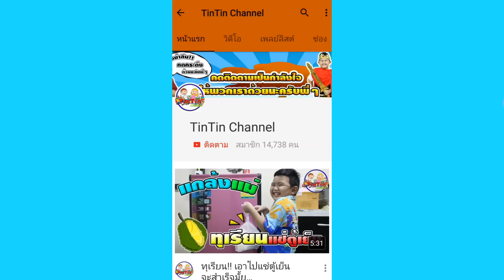ร้านป้าเม้า จอมเพี้ยน | ตอน.เกมส์ตึกถล่ม ใครคือผู้แพ้ | Attack building game